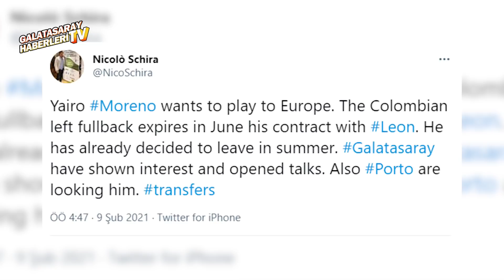Yairo Moreno Belgeseli | Galatasaray'a Uçan Sol Bek Geliyor (Skills & Goals & Assists)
Galatasaray, Meksika'da Club Leon forması giyen 25 yaşındaki Kolombiyalı sol bek Yairo Moreno'yu kadrosuna katıyor. Transferde herhangi bir pürüz kalmadığı, genç futbolcunun şimdiden Türkçe öğrenmeye başladığı kaydedildi.